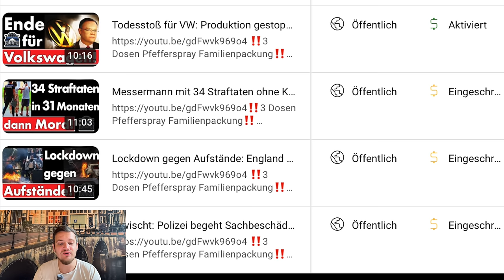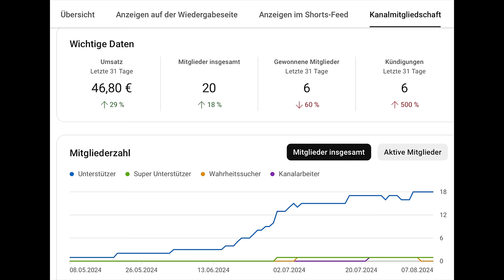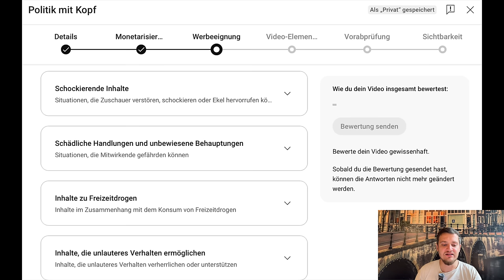Die Wahrheit über Zensur von YouTube auf meinem Kanal & was sich jetzt ändert bei Politik mit Kopf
Ich zeige euch die Zensur von YouTube auf meinem Kanal und was ich versuche dagegen zu unternehmen.